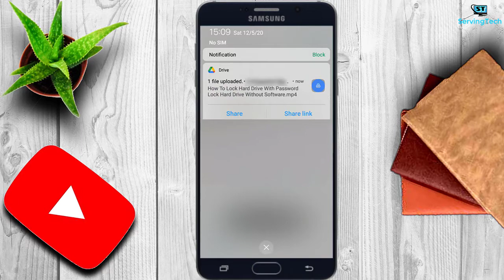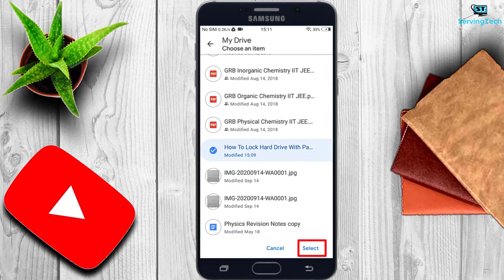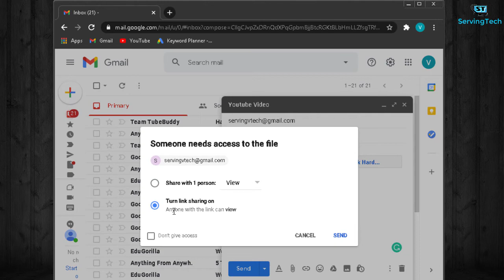How To Send Large File In Gmail More Than 25MB | Send Large Files By Email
Friends In This Video, I Will Be Telling You Guys About That How You Can Send Large File In Gmail From Computer / Laptop And Mobile. With Easy And Simple Step By Step Procedure.